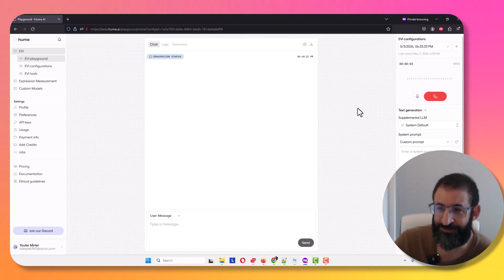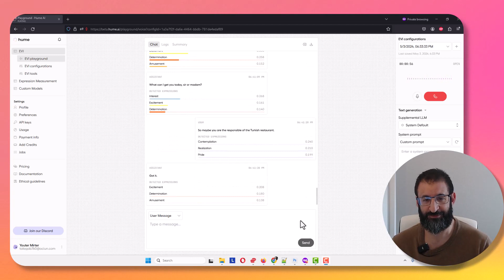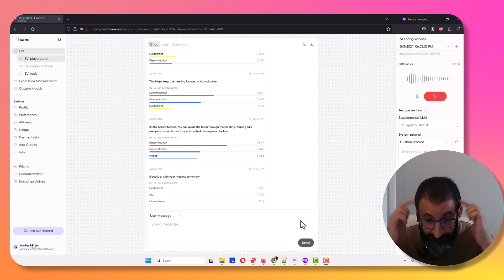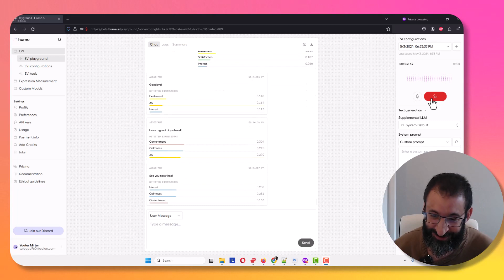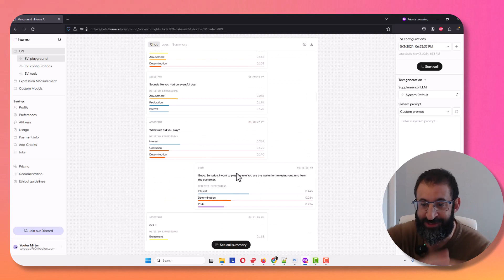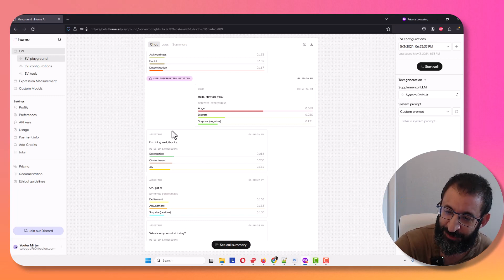Don't Miss Out: Learn English for Free with Hume AI Tool!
Unlock your potential by learning English for free with the Hume AI Tool! 🗣️ This powerful and innovative tool provides you with the resources and support needed to enhance your English speaking and comprehension skills. Whether you're a beginner or looking to refine your fluency, this video will guide you on how to leverage Hume AI to practice pronunciation, grammar, and conversation effectively. Don't miss out on this opportunity to improve your English for free!